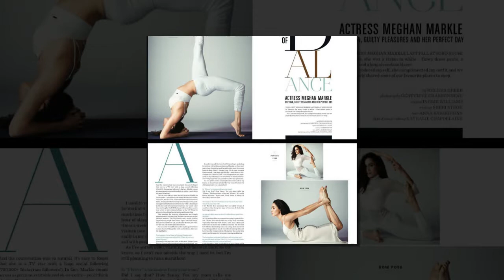Flexible Meghan Markle wows in HOT YOGA poses revealing regime to maintain gorgeous body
America Magazine - Entertainment News, Celebrity Gossip & Pop Culture Lists. USA Express is your number one destination for the latest scoop on your favorite celebrity news, TV shows, movies and more